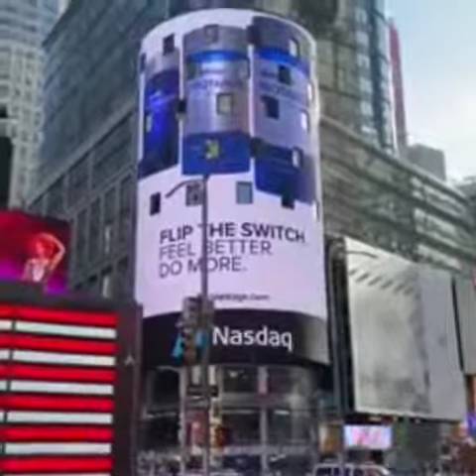Lifevantage Nasdaq Alert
How is your side hustle company doin'❓

NASDAQ ALERT 🚨 ‼️💥

We are RINGING the closing BELL 🔔 TODAY. 🎯💃🕺

📣📣📣TODAYYYY is the DAYYYY💥💥🎉‼️ Today is the DAY‼️❤️💥

📣PROUD isn’t even a strong enough word to express my heart and love for our company‼️

📣One of the MAIN reasons I looked at rocking life out with our company almost 1 years ago was because of TRANSPARENCY TRANSPARENCY in everything.

All of our peerreviewed and published research on our complete product (NOT an ingredient in it...the complete product) in PUBMED .gov what is that? It’s the Gold Standard or Medical Research💥 It’s not a blog. It’s not google opinions and guess work. It’s the National Library of Medicine — through the government — the National Institute of Health. bigdeal American Heart Association. LSU. Virginia Commonwealth. Texas Tech. Harvard. The National Institute of Aging even did a 10 year federally funded study 📖, yup, their dollar and research, showing we are the only natural technology they studied that extends lifespan. 💥💥💥. Did you see that? 🙏🏼 It’s just a gift and such a blessing.’ I could go on and on. US PATENTS‼️ okay okay. so ... transparency! If you’re not sure what pubmed is, look it up! Not sure what peer reviewed is...look it up! You’ll be like! 😳 I need to learn more! “Hey...this is amazing! It’s not just ME saying this is cool. legit. it’s universities and institutional all over the world that tried to disprove it all! And wanted to spend their money of researching it MORE!”💥💥💥

✔️31 published peer reviewer papers

✔️7 US Patents (plus international patents)

✔️Nearly 2000 medical professionals joined

📣😅😅Well then, ah yes...TODAY HIGHLIGHT‼️ transparency again comes in the form of how does one do BUSINESS too, right!? 🙏🏼💥🎉♥️ We are publically traded💥 ...which means EVERYTHING, yes EVERYTHING we do when it comes to business is out for the world to see! mmmmmhmmm and on the NASDAQ🙏🏼💥

📣📣📣There are 10, .yes 10 companies like ours on the NASDAQ. 💥10 out of THOUSANDSSSSSSSSSSSSSSSSSS in the world 🌎. Sure some say, “it’s easier to be public” I say, “my life is about transparency and I am PROUD to stand behind MY word and my companies WORD every day! In the best of times and the worst of times...forever. We can lay our heads down at night PROUD and ROOTED in science truth and business truth with people on a mission to make a difference in this world 🌎 with the most beautiful and purest hearts around. You see, that’s what we attract in our business becauseeeeeee of transparency.

And..

✔️Investors galore (some of the main ones you see on your own 401k/IRA portfolios)

A few:
Renaissance Technologies
BlackRock
Vanguard Group
Acadian Asset Management

Institutional investors and multiple state retirement funds. just have to say it again.

📣❤️Well...have you guessed it? 😂. I’m SO proud! MammaMaria is beyond proud! A gift that we don’t take lightly. A mission for the world.

📣Today we are making beautiful history. NASDAQ proud 🙏🏼💥❤️